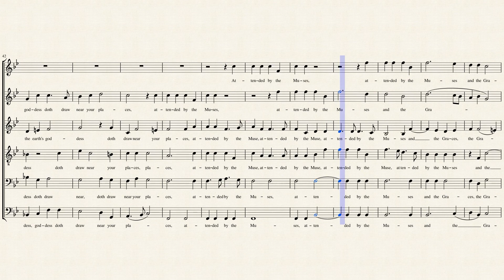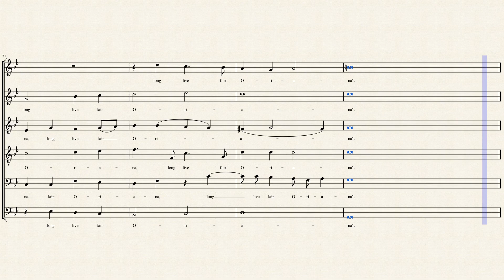Fair nymphs, I heard one telling SSATBB